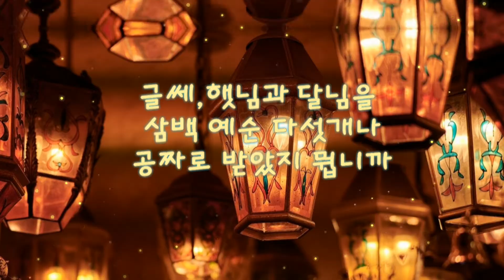새해인사--나태주